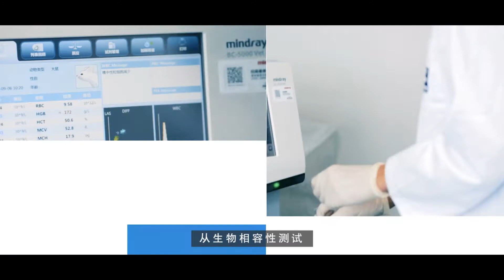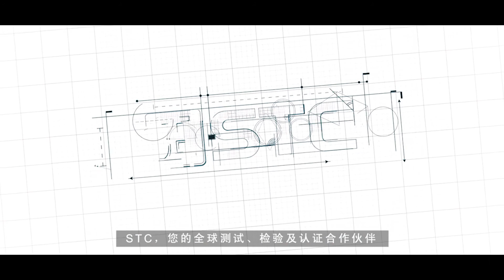STC (香港標準及檢定中心) | Medical Device Testing Service 2020 (Mandarin)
STC 拥有设备齐全的实验室，提供的实验室服务内容十分广泛，为配合市场需要，我们在中国华南地区创建了符合国际标准的临床前医疗器械研发测试平台，建立了无源及有源医疗器械实验室等一系列全功能实验室，并提供一站式服务。从生物相容性测试、生物学评价、大动物试验、化学表征、微生物测试、安全和性能验证及电磁相容性测试等。

STC (香港标准及检定中心) 一直坚守以质量为本，力求做到一丝不茍，全面照顾客户的需要。我们的愿景，是致力成为全球首屈一指的检测机构，我们是STC，您的全球测试、检验及认证合作伙伴。